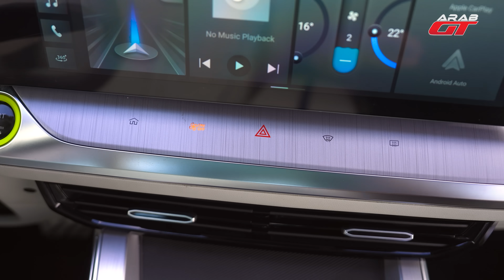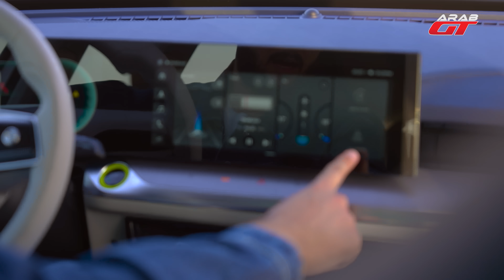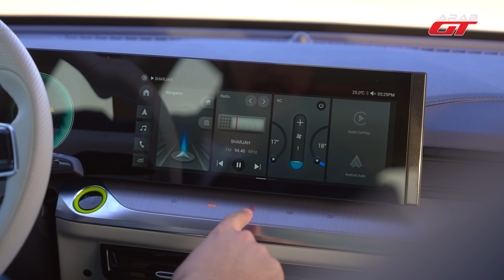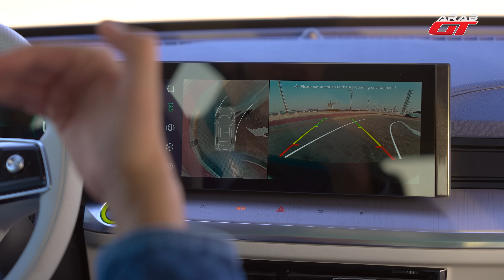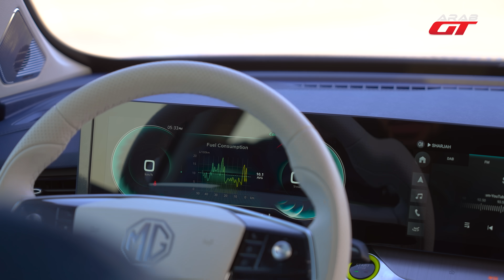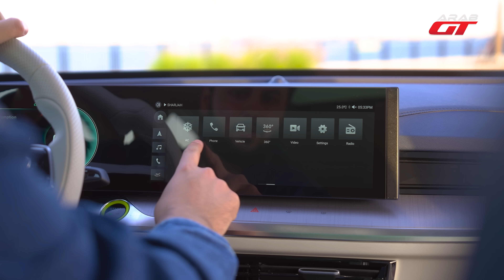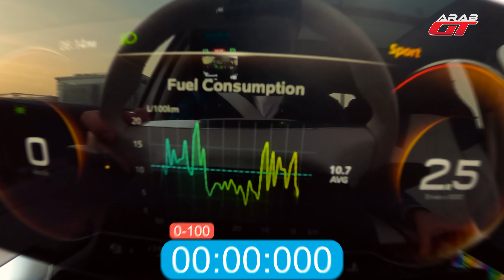MG Whale 2024 تجربة تفصيلية ام جي ويل الحوت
أنتم اليوم على موعد مع تجربة قيادة مفصلة برفقة سيارة ام جي ويل 2024 التي تستوحي تصميمها من الحوت ، أضخم المخلوقات على سطح كوكب الأرض ، لنعرفكم على مميزاتها وعيوبها .